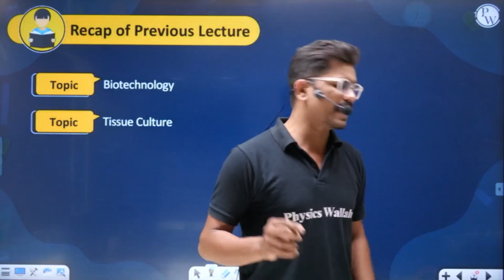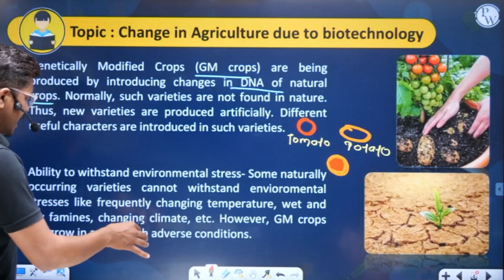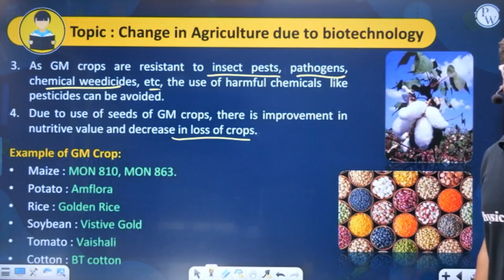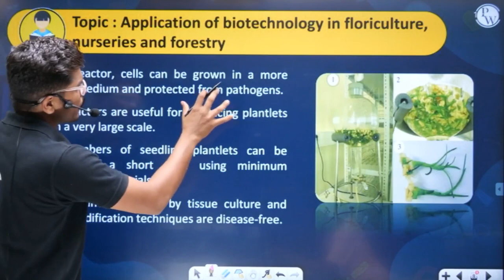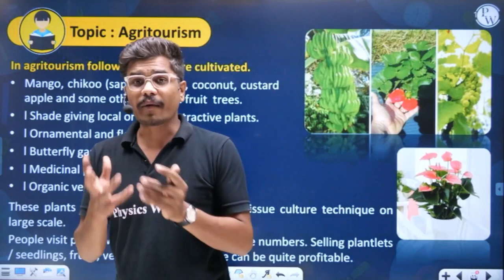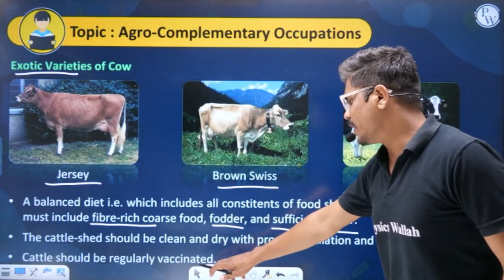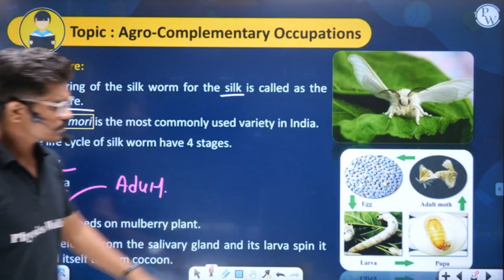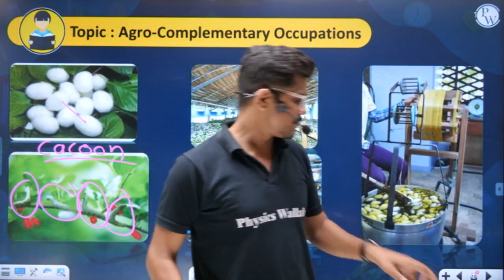INTRODUCTION TO BIOTECHNOLOGY 06 | Application of Biotechnology | Biology| Class 9/Maharashtra Board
This video is a lesson on the topic of “Introduction to Biotechnology” from the biology syllabus for Class 9th of Maharashtra Board. It covers the topics of application of biotechnology in various fields, such as agriculture, medicine, industry, environment, and bioinformatics. It explains the concepts and examples of genetically modified crops, vaccines, antibiotics, enzymes, biofuels, bioremediation, and bioinformatics. It is useful for students who want to learn biology and prepare for their exams.